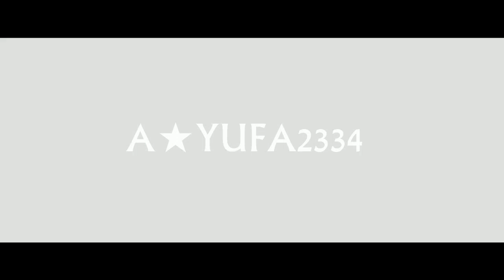[마인크래프트] 여섯무사들이여 마크에서도 모여라!! -2화 6명이 모이다!-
[YU'family]